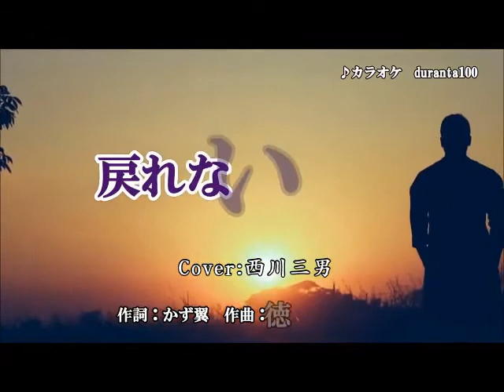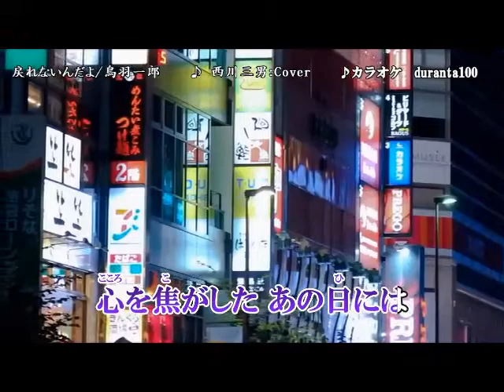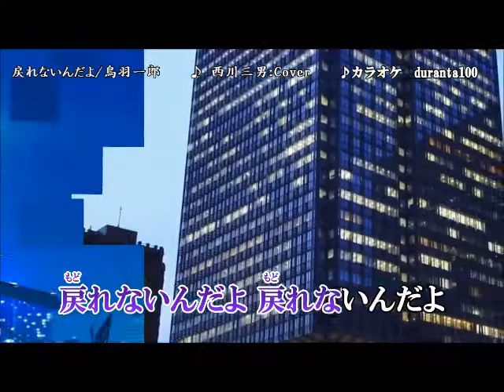【 戻れないんだよ 】鳥羽 一郎 / Cover：西川三男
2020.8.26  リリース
かず 翼 ：作詞
徳久広司：作曲
南郷達也：編曲
鳥羽一郎：歌唱
画像はduranta100さんよりお借りしました。

sub_confirmation=1